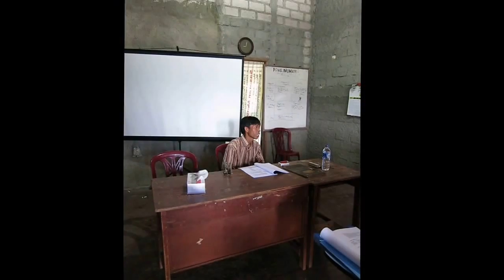Pelatihan Budidaya Ikan Nila Merah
Teknik pelatihan budidaya ikan nila tentang pemberian pupuk,penanaman benih ikan,pemberian pakan dan teknik pemanenan.di P2MKP UPR Citomi
Kami juga jual ikan nila hitam/merah daging ukuran 1 ekor/kg , 2-4 ekor/kg,5-8 ekor/kg hub no hp 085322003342 an/bpk ipey